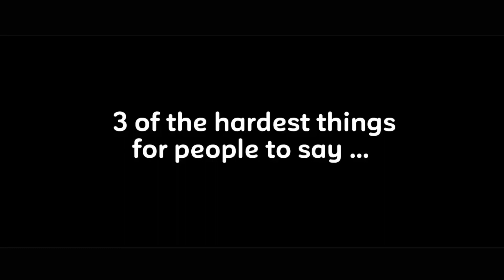・3 of the hardest things for people to say .. ☹️ ・ItsFunneh 💙 ・GC 🌙 ・Wonderland AU ✨ ・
YT Desc 📱

Ibis x paint
CapCut
Gacha club